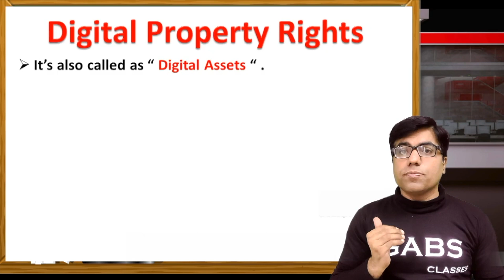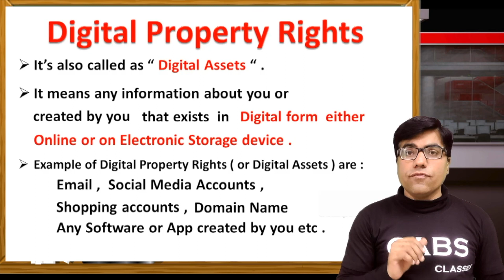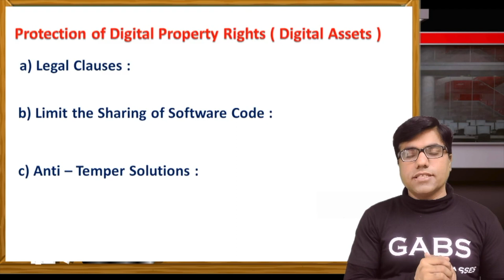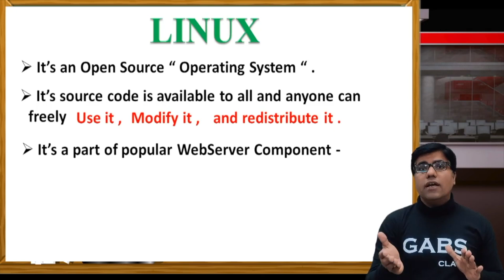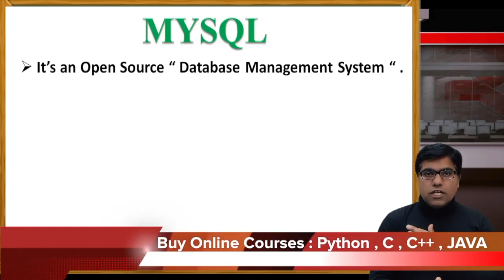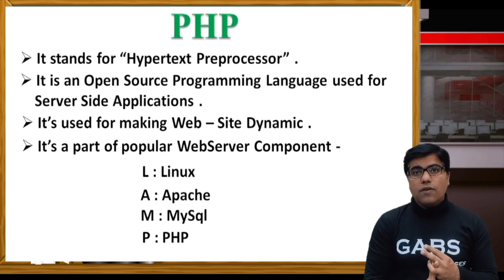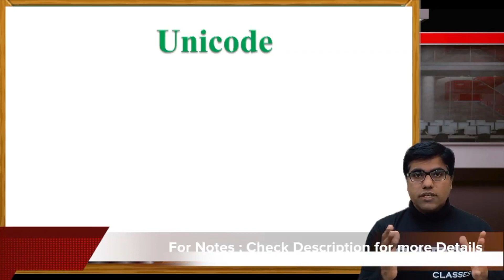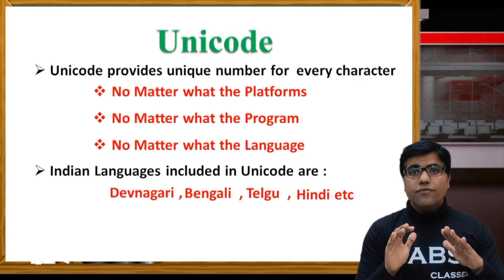Society Law and Ethics Class 12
GABS CLASSES Book : Not Published
If you are interested to buy book send ur number on our whtsapp number : 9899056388
We will inform you..

To get the Complete Notes of the Chapter : Society , Law and Ethics . You need to pay only Rs 59/-
through Paytm or through bank transfer.
Once we receive the Amount ..Send us screen shot on whtsapp number 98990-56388.
Within 4 Working Hours we will send you the complete notes of the Chapter Society , Law and Ethics in Pdf form.

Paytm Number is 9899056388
Account Details are :
Surinder GABA
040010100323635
Axis bank
IFSC code : UTIB0000040
Branch
Pitam pura

Once we make more videos all other links will be updated

The above links will help students to learn the Chapter Society Law and Ethics Class 12.
Now , chapter Society Law and Ethics is the part of Class 11